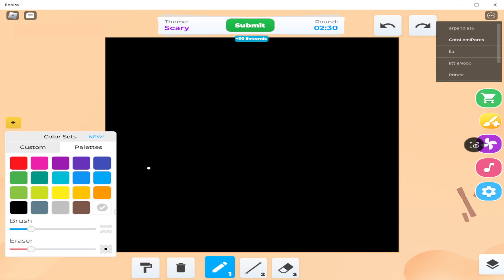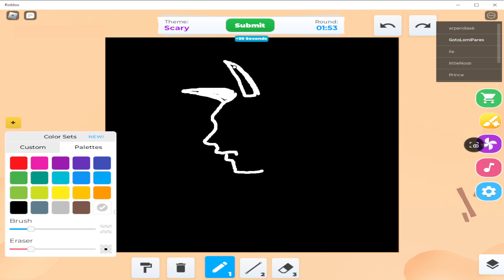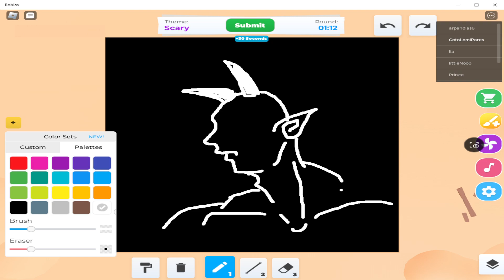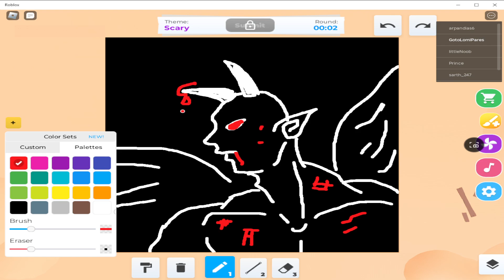Playing roblox speedraw with mavi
I and mavi plays roblox speeddraw, we were asked to draw Scary and both of us win.